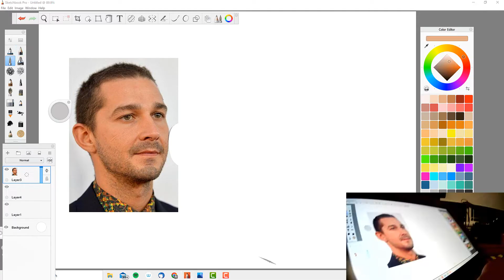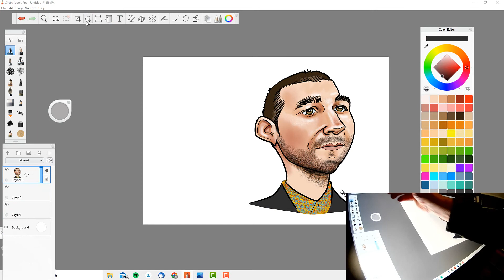Shea LaBoeuf Digital Caricature, Speed Drawing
Drawing took 25 minutes, compressed into a little over 1.5 minutes. Drawing in Sketchbook pro on a wacom cintiq 24hd